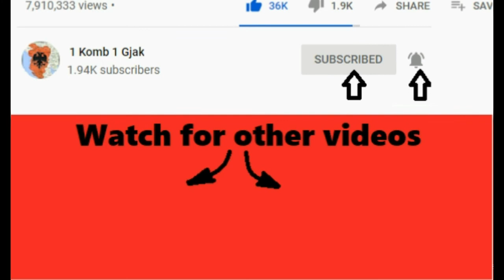Dafina Zeqiri "Kur te bej femijen e pare, s do ndalem, Dua shume femije"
1 komb 1 gjak